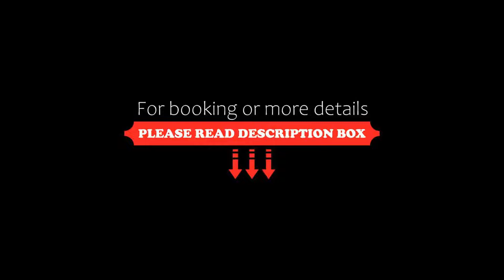Hotel Emblemático La Casa de los Naranjos, Haría, Spain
About Property:
Hotel Emblemático Casa de los Naranjos features a restaurant, bar, a garden and terrace in Haría. The accommodation provides a 24-hour front desk and room service for guests.
At the hotel, every room has a balcony. At Hotel Emblemático Casa de los Naranjos, each room has air conditioning and a flat-screen TV.
Guests at the accommodation can enjoy a à la carte breakfast.
Puerto del Carmen is 30 km from Hotel Emblemático Casa de los Naranjo...
Property Type: Hotel
Address: Calle Rincón de Aganada 4, 35520 Haría, Spain
Searching For
1. Hotel Emblemático La Casa de los Naranjos - Haría - Spain
2. Hotel Emblemático La Casa de los Naranjos - Haría - Spain Address
3. Hotel Emblemático La Casa de los Naranjos - Haría - Spain Rooms
4. Hotel Emblemático La Casa de los Naranjos - Haría - Spain Amenities
5. Hotel Emblemático La Casa de los Naranjos - Haría - Spain Offers and Deals
Audio Credit:
Track Title: Blank Slate
Artist: VYEN